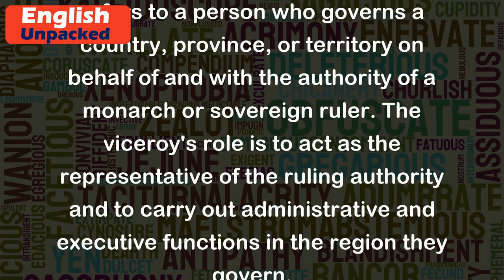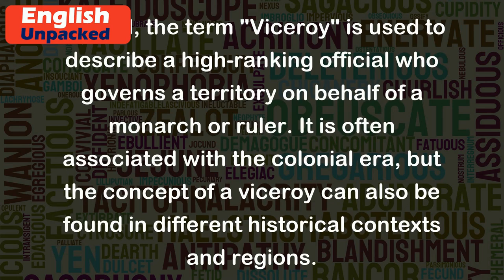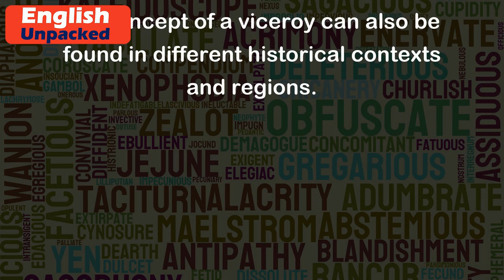Viceroy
The term "Viceroy" is a noun that refers to a person who governs a country, province, or territory on behalf of and with the authority of a monarch or sovereign ruler. The viceroy's role is to act as the representative of the ruling authority and to carry out administrative and executive functions in the region they govern.
Historically, the title of viceroy was commonly used during the colonial era when European powers established colonies and territories in different parts of the world. These viceroys were appointed by the monarch to oversee and manage the colonies, ensuring the implementation of policies and maintaining control on behalf of the ruling power.
Here are a few examples to illustrate the usage of the term "Viceroy":
1. During the British Raj in India, Lord Mountbatten served as the last Viceroy of India. He held the position from 1947 until India gained independence in 1948.
2. In Spanish colonial times, the Viceroy of New Spain governed the vast territories of Mexico, Central America, and parts of the United States.
3. The Viceroy of Peru was responsible for overseeing the Spanish territories in South America, including present-day Peru, Ecuador, Bolivia, and parts of Chile and Argentina.
4. The Viceroy of Egypt, appointed by the Ottoman Empire, managed the affairs of Egypt and represented the Sultan's interests in the region.
Overall, the term "Viceroy" is used to describe a high-ranking official who governs a territory on behalf of a monarch or ruler. It is often associated with the colonial era, but the concept of a viceroy can also be found in different historical contexts and regions.